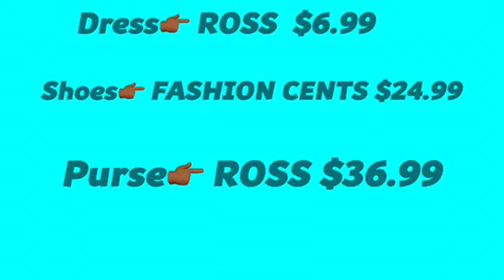G.R.W.M plus size edition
Dress and purse from ross
Shoes from fashion cents